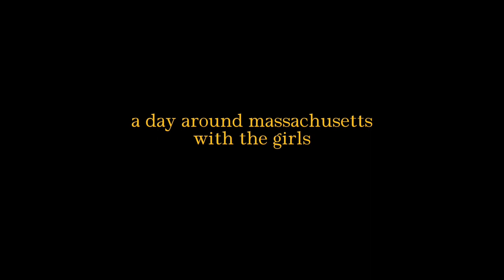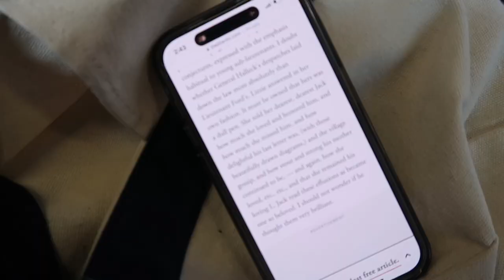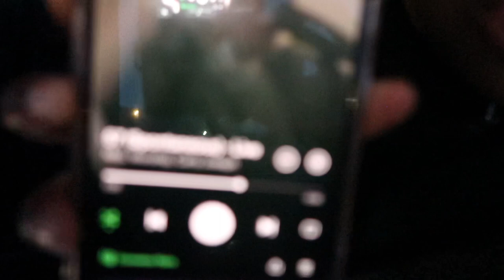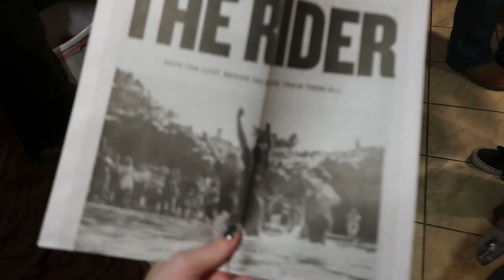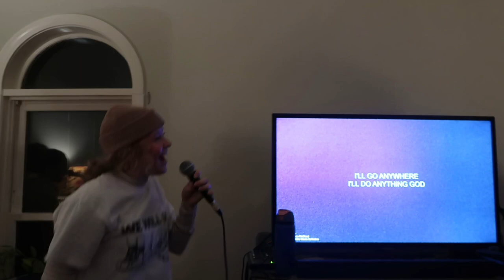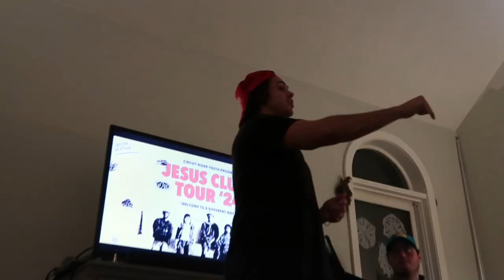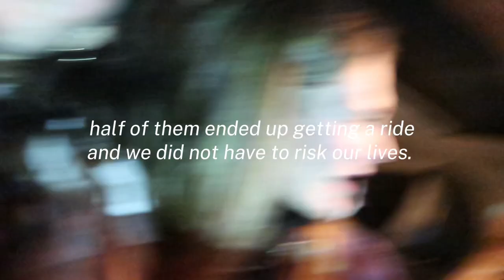circuit riders youth tour + time with my gals + vlog | january 27, 2024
my friend grace hosted a Jesus Club and we got to go to the event! I also got to travel from Boston to other parts of Mass and spend time with the cutest girls ever. I had so much fun! Here was a little bit of our time :)